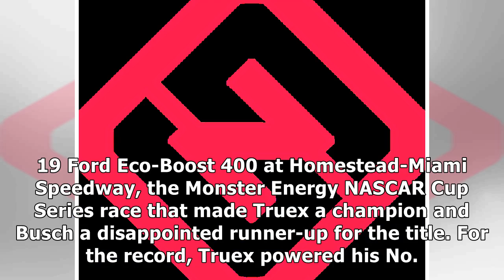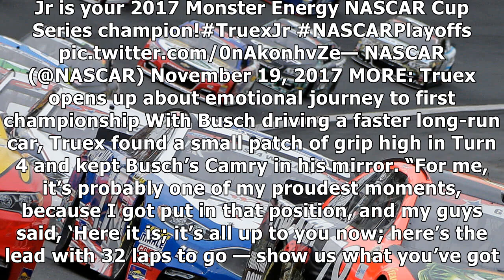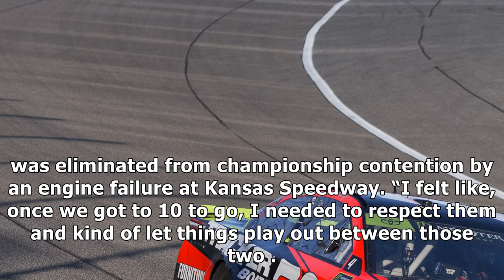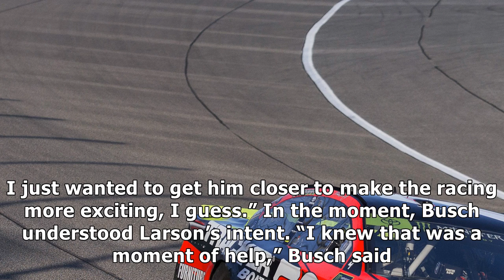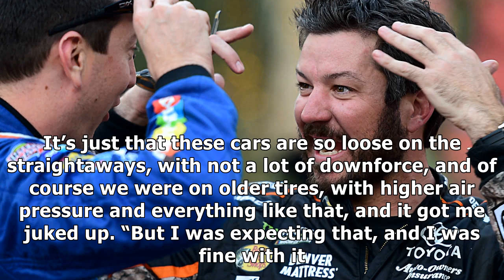The inside story of the race that made martin truex jr. a champion